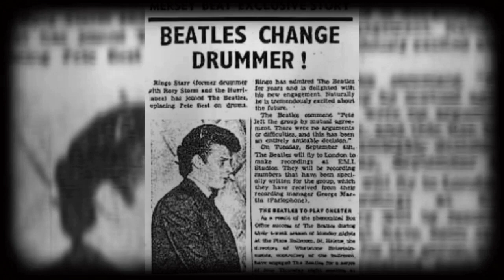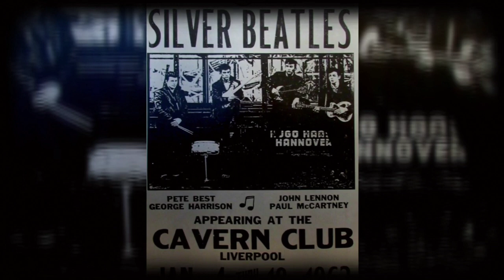Pete Best's Beatle Memories